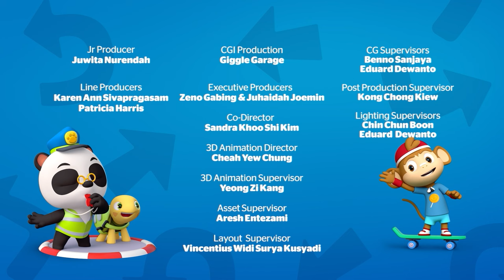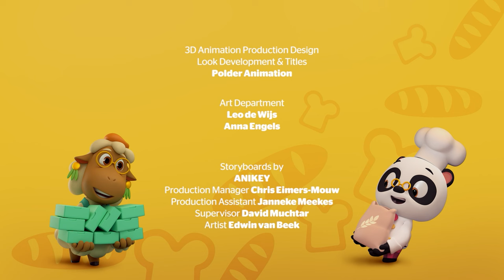🐼 🏃🏾‍♂️Personal Trainer Panda | + More Cartoons for Kids! | NEW COMPILATION | Dr. Panda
Join Dr. Panda on this beautiful, sunny day as he becomes a personal trainer in this special episode compilation for kids. Witness how he imparts valuable lessons to his friend Leo, guiding him to exercise effectively and safely while promoting strength and overall health.